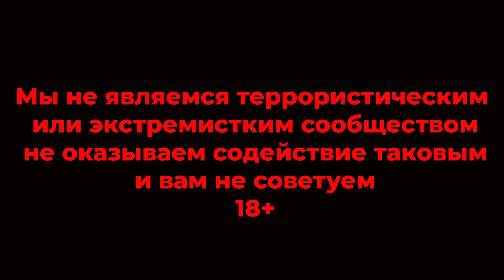ГПМ 35 | RAG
Обзор на обновленное пусковое устройство от компании RAG. Описание, тесты, сравнение.

- моя группа в ВК в качестве резерва если YT помрёт